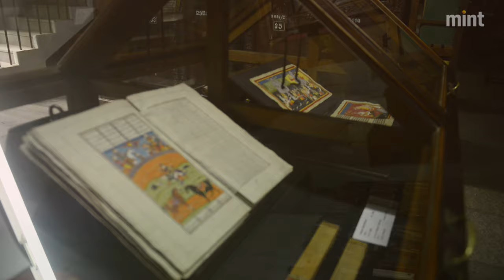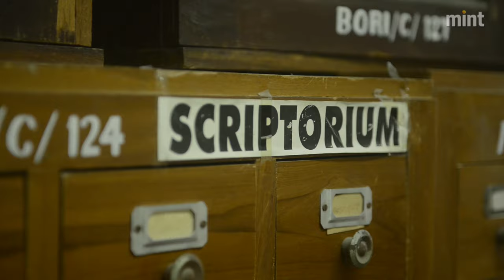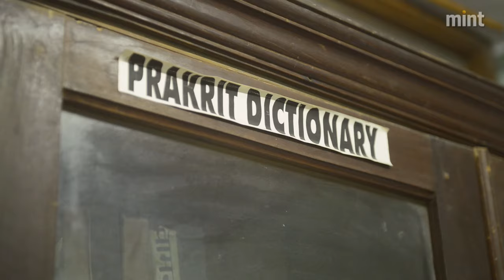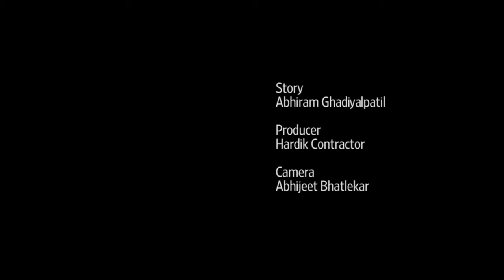Bhandarkar Institute: A century of quiet research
As it completes 100 reclusive years of research, the reticent Bhandarkar Institute wants to talk about itself